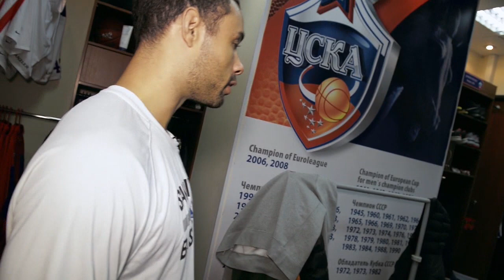Above the Rim: Trajan Shaka Langdon